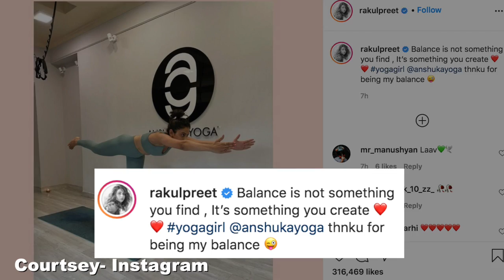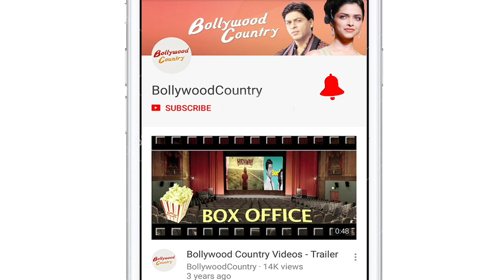Rakul Preet nails this balancing yoga pose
Rakul Preet Singh is not only a brilliant actress but a fitness freak too. The actress aces yoga poses like a pro. Rakul keeps sharing pictures and videos doing advance yoga poses on her social media handle.